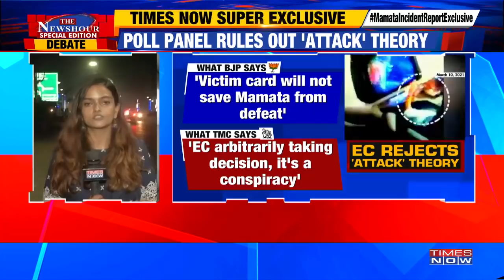Why was Mamata's injury turned into a political manifesto? | The Newshour Debate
On this Segment of the Newshour Debate with Swati Joshi we put focus on the Mamata attack controversy. Mamata Banerjee recently claimed that she was attacked by a group of 4-5 people. The election commission today, in their report have clarified that no such attack took place. People have now started questioning the party on their attempts to politicise the matter. From the looks of it, this move also seem to have backfired on the TMC ahead of the West Bengal elections.
What's important is that the EC ruled out the 'attack' theory on Mamata after examining 3 different reports.
We at Times Now have accessed the Election Commission's report on the Nandigram incident that led to WestBengal CM being injured.

Dr. Riju Dutta, Spokesperson TMC says that the strength of democracy lies in its institutions, she also questions when all the institutions of this country are compromised, what else can the nation expect.
NikhilPrasun, Spokesperson, West Bengal BJP point out that it is TMC people that have been playing politics around Mamata Banerjee's injury.